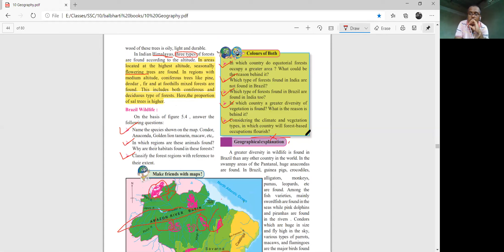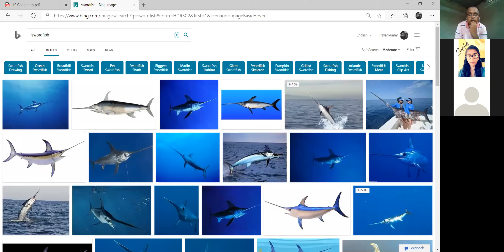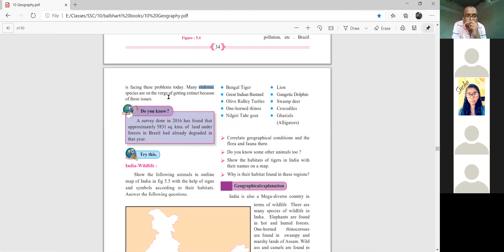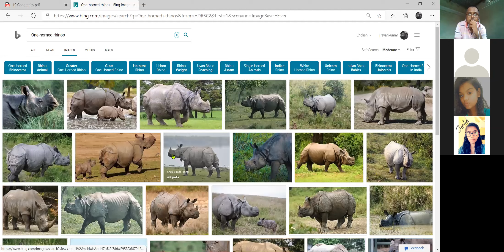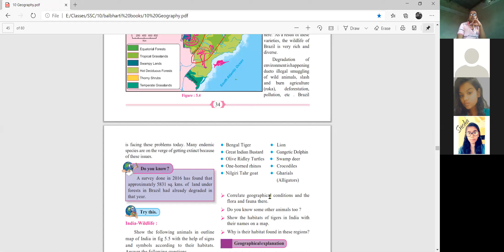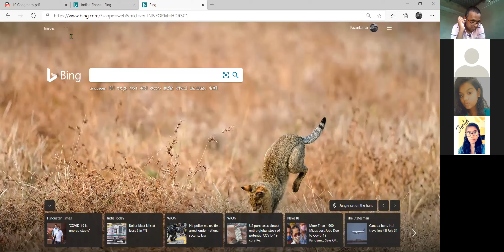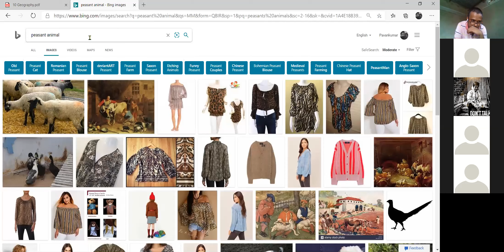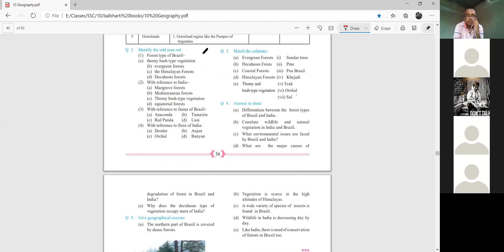Natural Vegetation and Wildlife Part 3